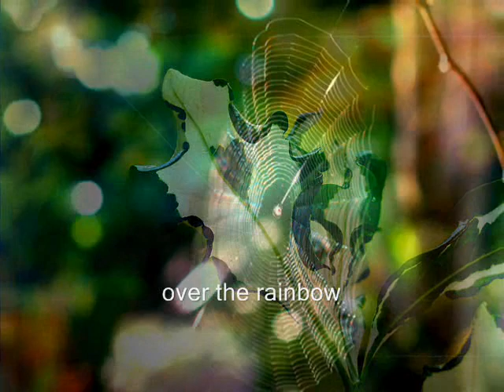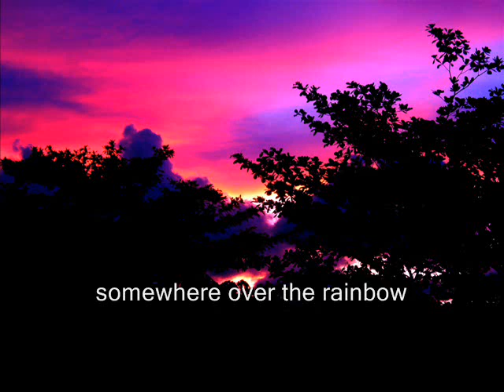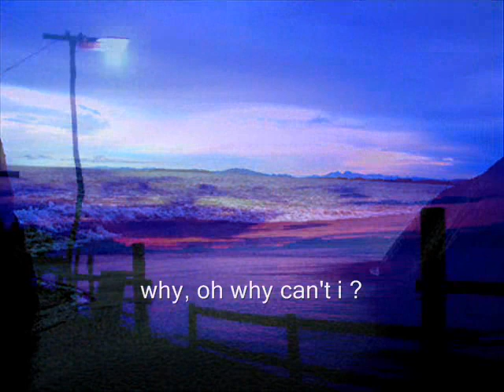Over the Rainbow - videoke lyrics sing-along karaoke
Scenes and views from Tiwi, Albay, Philippines were photographed by Bennett K. Templado. Karaoke/Singalong style. Music sung by 6-yr old Connie Talbot (Britain's Got Talent Grand Finals).